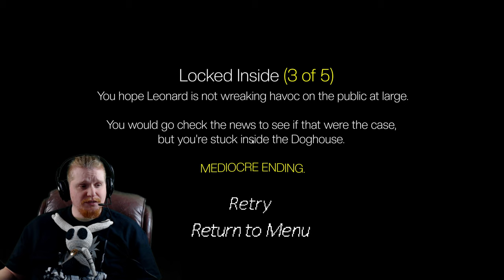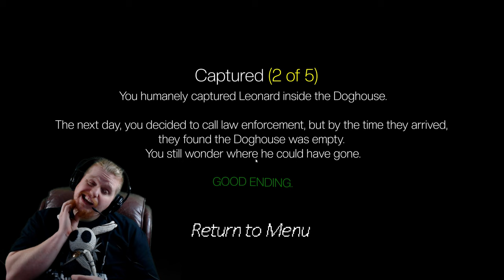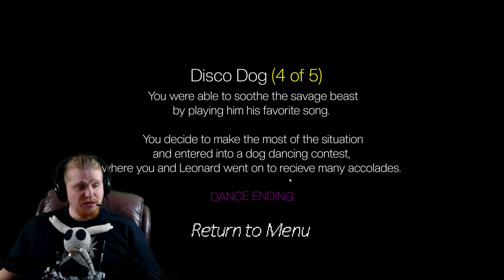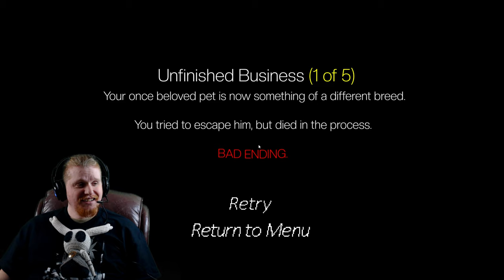Indie Horror Game - Doghouse 2 (Itch.io) All Endings + Secret Ending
Hello Guys and Gals Today I am going to playing a Horror game called Doghouse 2 by Tumblewed. It can be downloaded here.